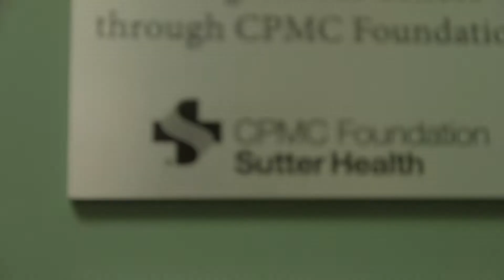Sutter Health Brings Care to Kids in Need | Bayview Child Health Center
— The not-for-profit Sutter Health network partners to offer routine, preventive and urgent pediatric care in one of San Francisco’s most medically underserved neighborhoods. Bayview has the highest number of children of any community in the city, more health disparities and fewer health services. The Bayview Child Health Center improves access to culturally competent and compassionate care for this diverse community.